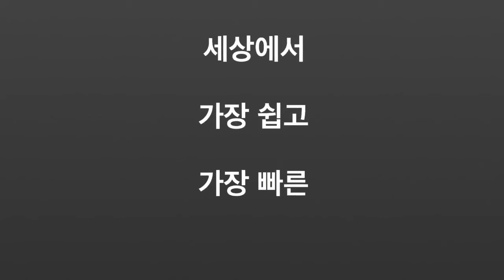중계동과외,중계동영어과외,태릉영어학원,중계동중학영어,중계동초등영어,동대문영어학원,중계동고등영어,하계동영어학원 [단어의 신] 개그맨에게 개그 한수 가르쳐주고 왔습니다 ^^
1일 1000단어 [ 대치기억영어 ]